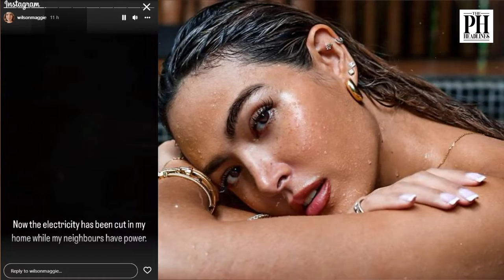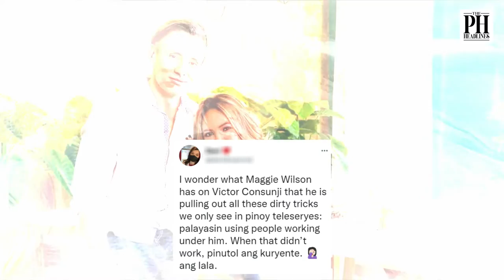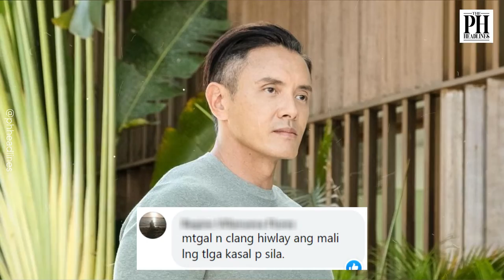MAGGIE WILSON, LABIS ANG TAKOT AT UMAPELA NG TULONG DAHIL SA INSIDENTE SA BAHAY AT SA EX-HUSBAND?!